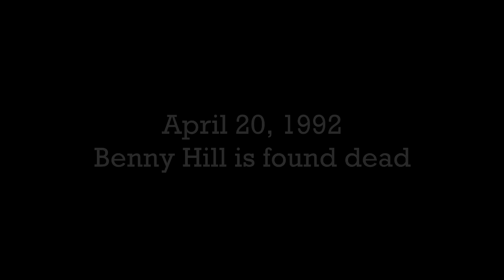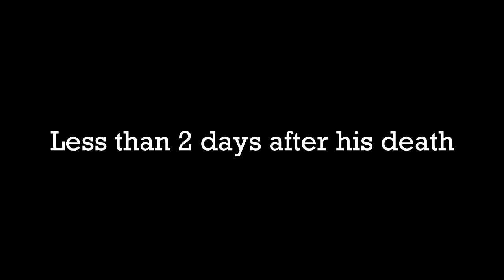Ben Elton's 'Benny Hill' Hypocrisy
Some moments of that lefty-wanker Elton banging on about Benny Hill, then after Hill's death, claiming he thought he was a "great comedian".

Clips are from:
Saturday Live (Channel 4 UK)
Wogan (BBC1)
The Man From Auntie (BBC1)
Clive Anderson Talks Back (Channel 4 UK)